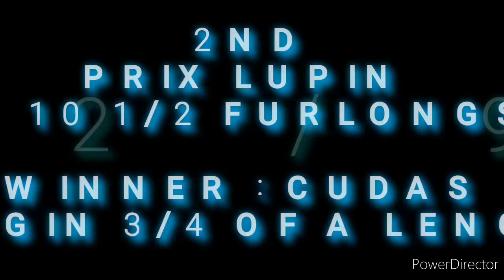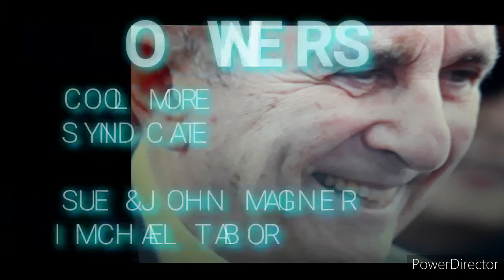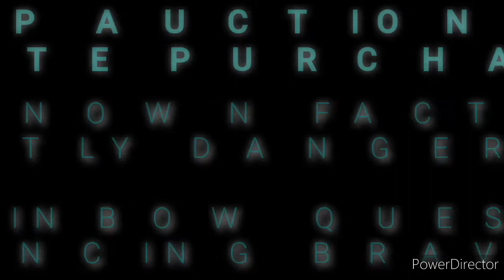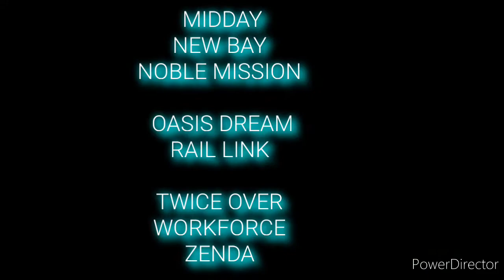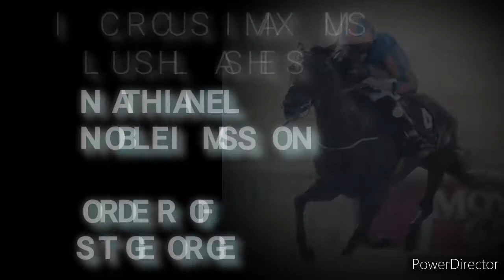UK Racing Superstars Vol 2 Triple Classic Winners 1991-2021 Featuring GALILEO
Explosive Double, Triple,& Grand Slam Champion Montage Starring GALILEO w/ Co - Frankel feature,

Bonus Broadcaster ,Team & Trainer
Tributes, w/ Added  Race Call / Voice - Over production by CSR Report Host Courtland Simmons🎙

FEATURED HORSES 🏇
Generous Suave Dancer, GALILEO

Grand Slam Winner
FRANKEL

DUAL / 3X CLASSIC WINNERS:

Adayar, Hurricane  Lane ( Sired by FRANKEL)

Team Tributes: Khalid Abdullah, Sir Henry Cecil

Bonus Broadcaster / Super Star Tributes ( 4 of 11) Galileo 🏇, Nick Luck, Graham Goode, Sir Peter O' Sullevan🎙